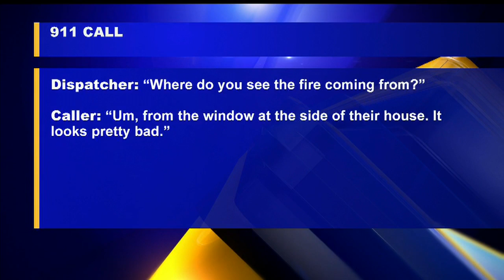Mom hurt, animals die in Howland fire